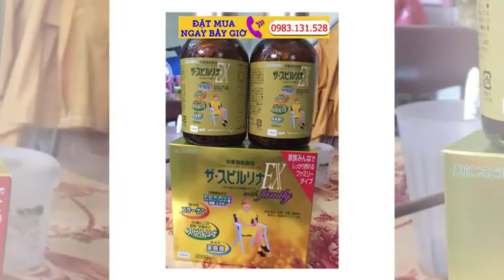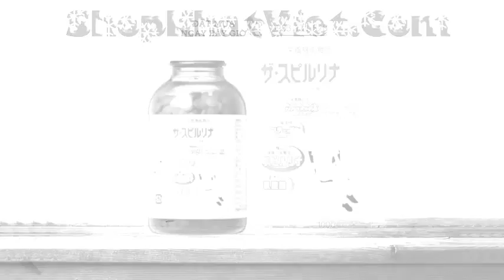DIC Tảo vàng EX Spirulina cao cấp Nhật Bản 1000 viên